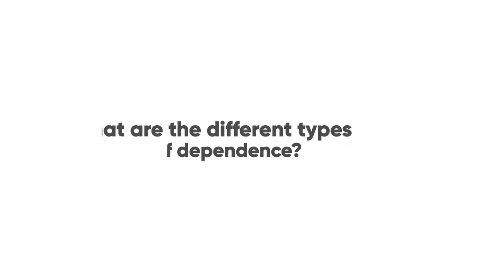Pourquoi devient-on dépendant à la cigarette ? Les réponses d’une psychologue spécialisée - Kwit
Dans cette vidéo, Luz Adriana  Bustamante, notre psychologue et doctorante en Thérapies Cognitives et Comportementales (TCC) vous explique quels sont les différents types de dépendance, et comment ils se manifestent dans le cas de la dépendance à la cigarette.

Vous comprendrez la différence entre dépendance physiologique (ou dépendance physique), dépendance psychologique, et dépendance comportementale et environnementale. Cette vidéo vous expliquera également comment Kwit, notre application pour arrêter de fumer, peut vous aider à mieux comprendre votre dépendance et à y faire face avec les stratégies adaptées.

Vous souhaitez arrêter de fumer ou réfléchissez à le faire ? Pensez à Kwit ! Notre application d’aide au sevrage tabagique repose sur des méthodes dont l’efficacité a été prouvée scientifiquement concernant l’arrêt du tabac. Avec Kwit, arrêtez de fumer de manière ludique et bienveillante ! 💪

Si vous avez aimé cette vidéo, et que vous désirez arrêter de fumer, téléchargez l’application Kwit !

Vous pouvez changer les choses.
Nous croyons en vous !💫